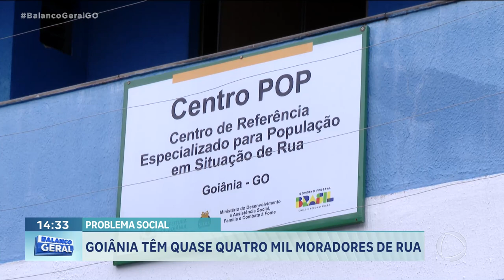PROBLEMA SOCIAL:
O CRUZAMENTO DE INFORMAÇÕES DA POLÍCIA E ONGS INDICA QUE GOIÂNIA JÁ TEM QUASE QUATRO MIL PESSOAS VIVENDO NAS RUAS, A MAIORIA USUÁRIOS DE DROGAS QUE VIERAM DE OUTROS ESTADOS...MAS, AFINAL, QUEM SÃO ESSAS PESSOAS QUE VIVEM NAS RUAS DA CAPITAL...?